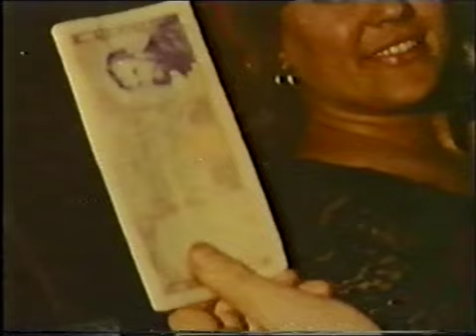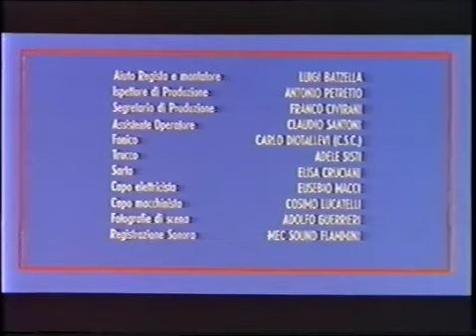Il Magnaccio - Film Completo (1/4) by Film&Clips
Un film di Franco De Rosis. Con Franco Citti, Riccardo Salvino, Elina De Witt, Attilio Dottesio.
Drammatico, durata 90 min. - Italia 1968

Sergio Venturi, detto il "Principino" - di professione protettore - vive con la prostituta Laura Belmonte, il cui sincero e profondo affetto per lui è ricambiato sovente con sgarberie e atti di violenza. Un giorno, la donna scompare. Qualche tempo dopo, Sergio acconsente ad ospitare in casa propria Lidia, figlia di un suo amico finito in carcere. Venuta a conoscenza del mestiere di Laura, la giovane si offre di prendere il suo posto, ma il "Principino" la scaccia. Allorché, scoperto il rifugio di Laura, Sergio la raggiunge deciso a dare alla donna una dura lezione.